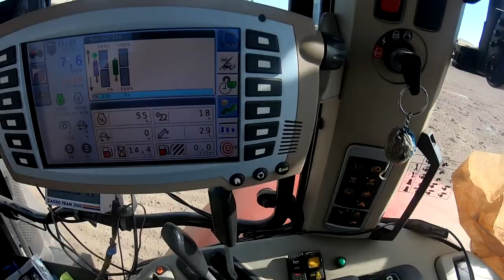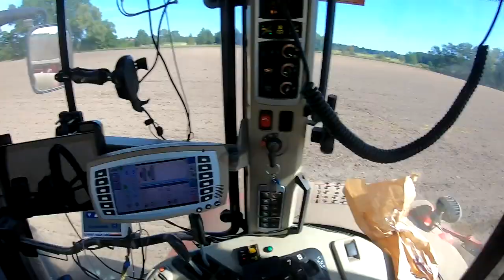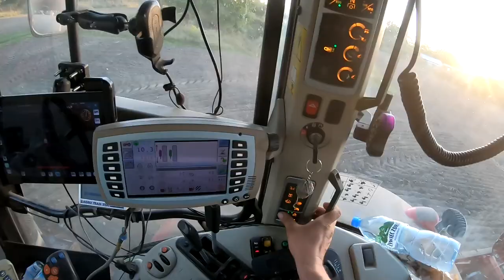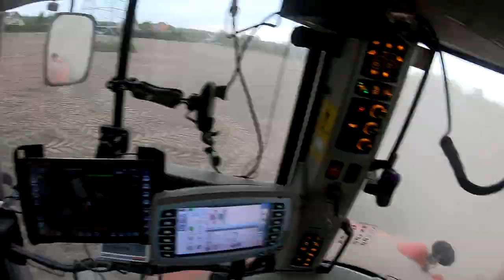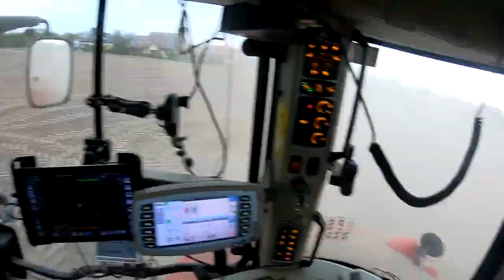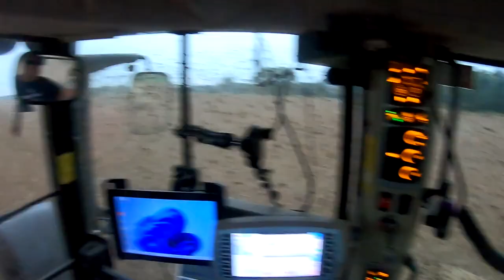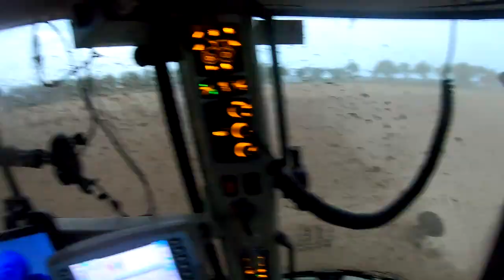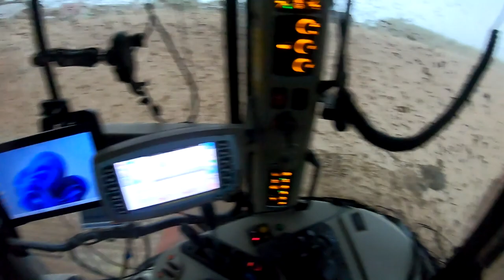VLOG Zaczynamy siewy/16-18.09.2023/ Żyto hybrydowe / bezorkowo i orkowo/Szeroki w kurzu/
Siemanko !
Miłego oglądania